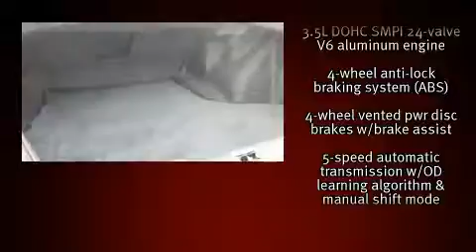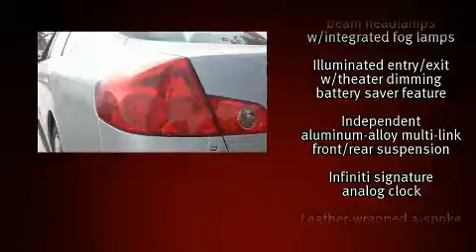2006 Infiniti G35x Base in Marietta, GA 30060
Here's a great deal on a 2006 Infiniti G35x. This 4 door, 5 passenger sedan still has less than 90,000 miles! A 3.5 liter V-6 engine pairs with a sophisticated 5 speed automatic transmission, and for added security, dynamic Stability Control supplements the drivetrain. All wheel drive provides for safe passage, regardless of road or weather conditions. It includes heated seats, leather upholstery, front and rear reading lights, power front seats, speed sensitive wipers, power door mirrors and heated door mirrors, an overhead console, and remote keyless entry. With high intensity discharge headlights illuminating your path, you'll always appreciate maximum visibility. Infiniti also prioritized safety and security with features such as: dual front impact airbags, front SIDE impact airbags, traction control, brake assist, anti-whiplash front head restraints, a security system, and 4 wheel disc brakes with ABS. We pride ourselves on providing excellent customer service. Please don't hesitate to give us a call.